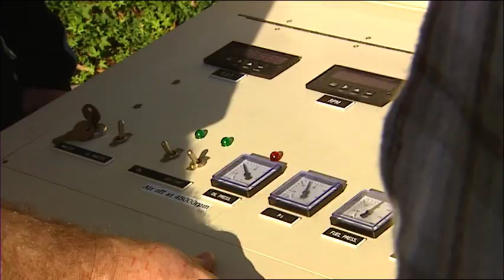The Engineering and Loma Hall Virtual Tour at the University of San Diego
This three-story "L" shaped building is situated just behind Guadalupe Hall.  Loma Hall is home to Engineering which offers a highly competitive education through an integrated nine-semester dual-degree program of study.  Also located in Loma Hall are the University Mail Center and our campus bookstore, the USD Torero Store.